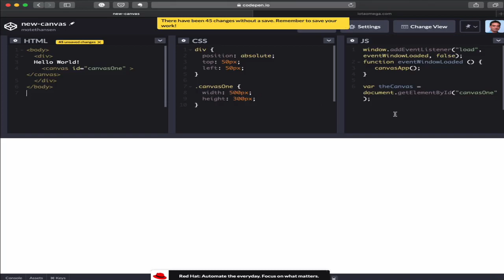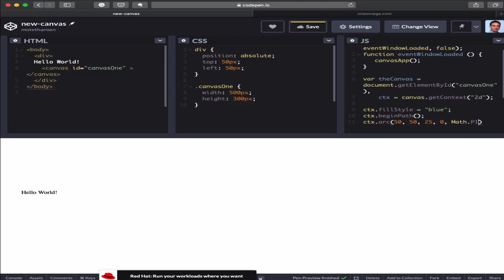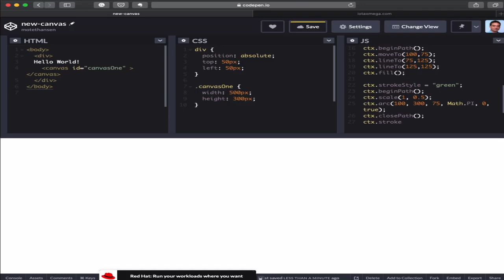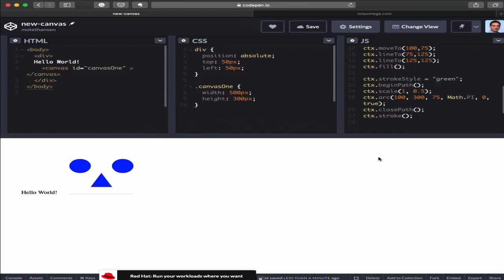HTML Canvas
HTML Canvas example